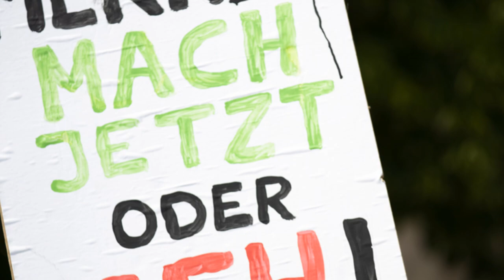WHICH LANGUAGE SPEAKING PERSON R INTELLIGENT